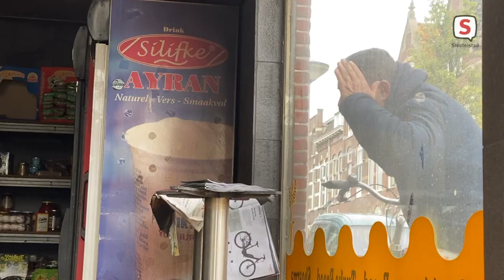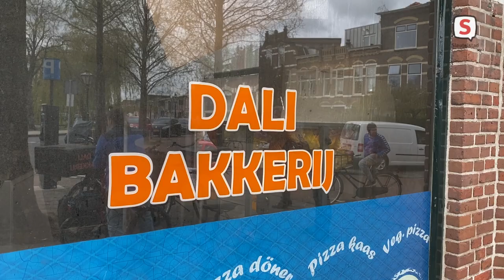Brandstichting bakkerij Prins Hendrikplein (8 april 2022)